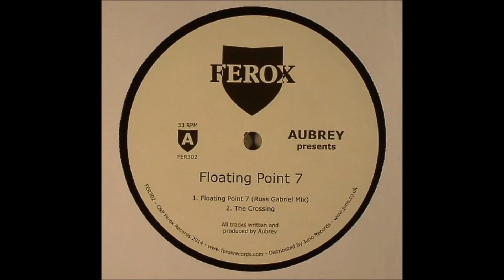Aubrey - Floating Point 7 (Russ Gabriel Mix)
Aubrey is a man on everyone's lips at the moment. After nearly 25 years of releasing music, the South Coast techno pioneer has just completed a busy 2013, including a remix for Juan Atkins' Metroplex Records and is pushing his own DOT Records to new heights. Here, Aubrey has followed up his earlier Ferox releases "Abstractions" and "Inner Feelings" with two super deep cuts on this techno jazz fuelled 4 -tracker. On remix duties are label boss Russ Gabriel and his RT-Transmissions partner - Germany's Hans Thalau.